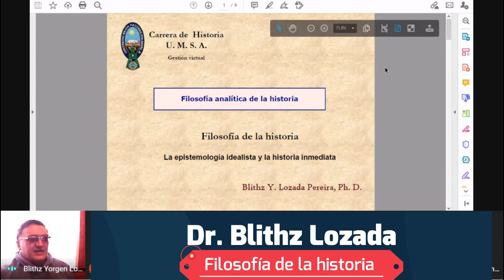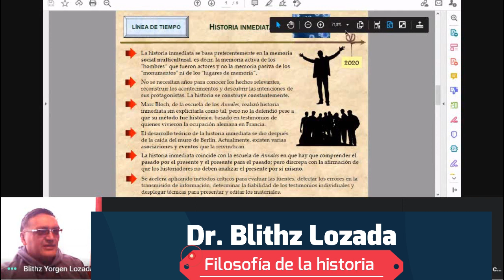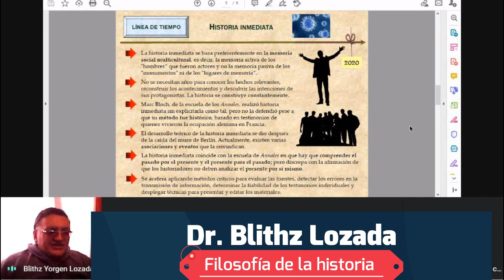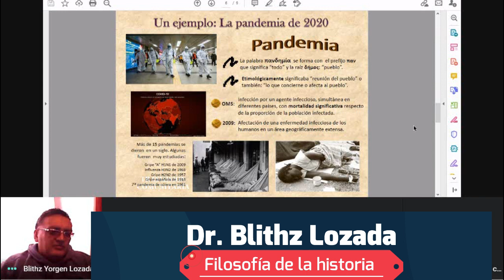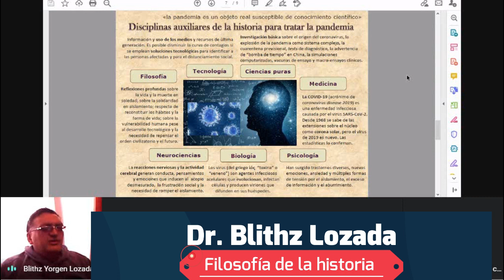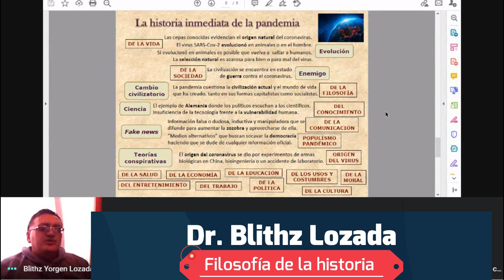Dr. Lozada, Epistemología idealista 02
Docente: Dr. Blithz Lozada
Asignatura: Filosofía de la historia
Gestión: II/2020